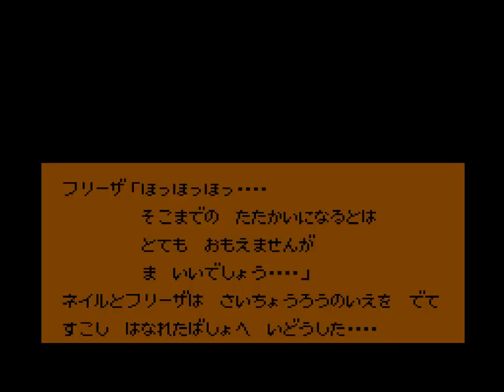#10 ドラゴンボールZII 激神フリーザ!! BP530000の恐怖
19:26 ピッコロさんが助けにくる！
フリーザには絶対に勝てない！！！！！  イベントバトル。

ドラゴンボールZII 激神フリーザ!!
ジャンル  ロールプレイングゲーム
対応機種  ファミリーコンピュータ
開発元  トーセ
発売元  バンダイ
人数  1人
メディア  4Mbカセット
発売日  1991年8月10日
価格  8200円（税抜）